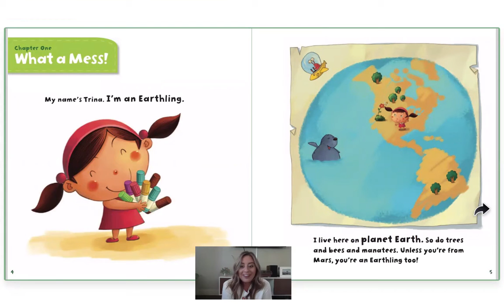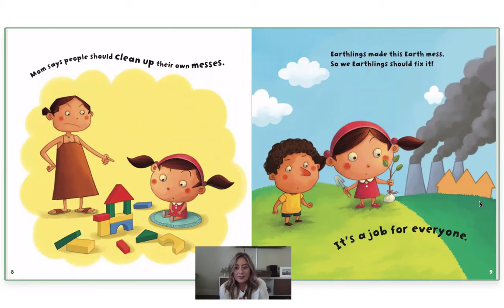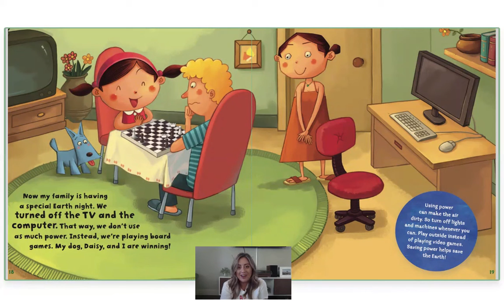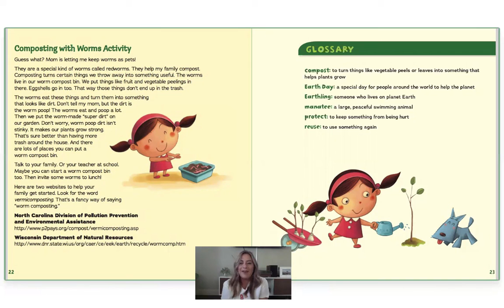[Read Aloud] Earth Day Every Day + Vocab, read by Ms. Ellis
Ms. Ellis shows what she's been reading and reads "Earth Day Every Day" by Lisa Bullard & Xiao Xin.